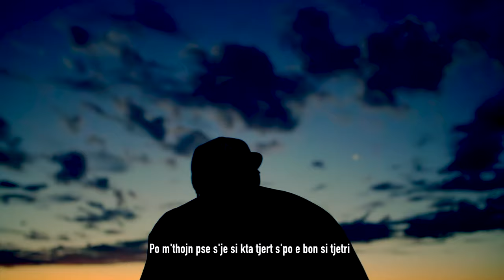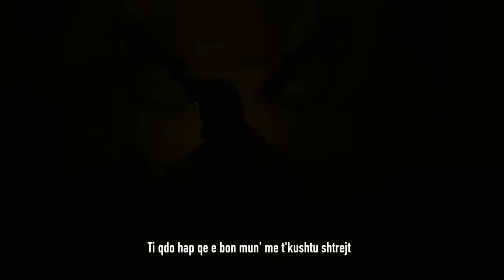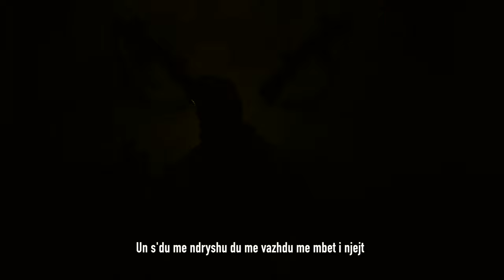Donart - S’du Me Ndryshu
Listen and watch the latest music video from Donart.

Lyrics by : Donart

Produced by : Dj Cvince - HellRazor (Remake)

Mix & Master by : Cappa’L

Edited & Directed by : Donart

S’du Me Ndryshu

Po m’thojn pse s’je si kta tjert s’po e bon si tjetri
pse po knon ndryshe, pse se jom tjeter njeri
du me dhan mesazh me bo diçka qe ka kuptim
parandalim dikujt me ja ndrru ni mendim
me ndal dikon parase me bo diçka keq
m’vjen mir n’qoftse dikujt i nimoj t’mos vdes
a ka ma keq se Prindt mos me dit ku i kan fmit e vet
Nana vet sun flen mos me ju kthy deri n’mengjes
dikujt pa prit i vjen lajmi qe djali i shkoj
doktorrt thojn qe ish kap e ju kthehet n’arkivol
dikush thot qe dhimbja kalon me mot
si t’del jasht n’oborr i kujtohet djali i vet n’vorr
dikujt i konvenon m’i bo djemt e çikat drogerasha
kush fitojn jon veç do banda qe bojn pare me çanta
n’vend tem ose je i pasun ose i varfun
edhe qato qe i ki dikush don me t’i vjedh qe e ki afer

Un s’du me ndryshu, du me vazhdu me mbet i njejt
du me nejt i drejt se dikush ndryshon shum shpejt
çdo hap qe e bon mun’ me t’kushtu shtrejt
dikujt dhimbje i shkakton por rahat s’mun me flejt

Kto s’jon veç fjal e s’po knoj veç vargje
jon ngjarje t’verteta kan mujt mos me ndodh keto raste
morra lajm prej mahalles se njani vdiq prej overdozes
s’kan mujt mjekt me bo kurgjo me nxjerr prej komes
fmit po lindin por fatkeqsisht numri s’po shtohet
shqiptari prej armikut furnizohet çdo i dyti po helmohet
kena dal jasht vetes ma as veten s’po e njohim
2 milion banor po i tuten veç 1 personit
ku mbet morali se ka mbet veç si mit
çka po shoh osht veç degjenerim n’vazhdim
ti s’di sa e din qe mu s’ma nin çka osht in
çka bon dikush tjeter te un s’ka ndikim
shpresoj qe gjendja ndryshon deri n’agim
at moment kur shoh permirsim ndjej qetsim
s’di çka u bo diçka veç keq po nij
mem fal se s’e kom per qellim un ty me t’merzit